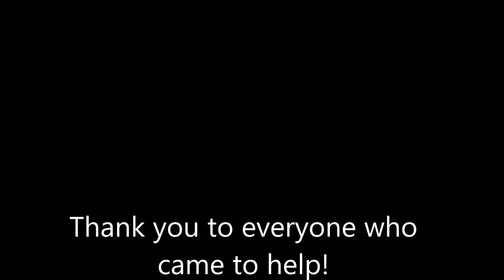Flag Folding at American Legion Post 32 13 June, 2021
Thank you to everyone who came to help!

Venturing Crew 32
Troop 709
Troop 742
Pack 787